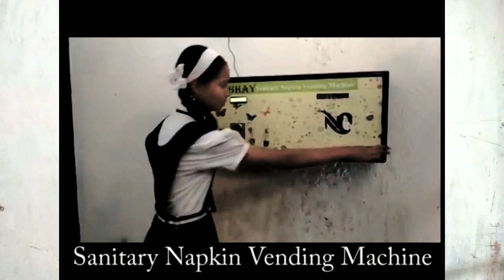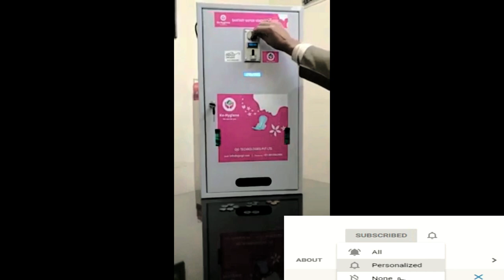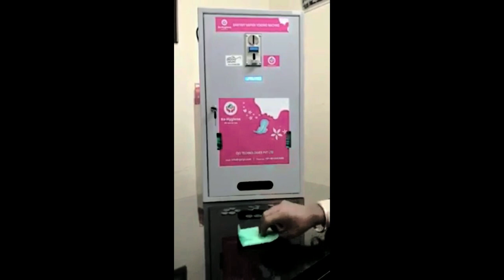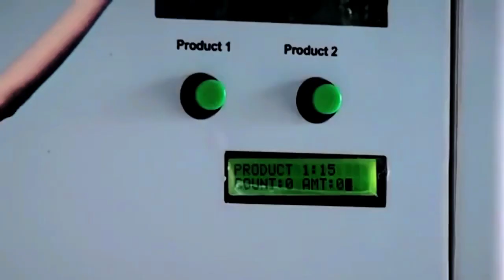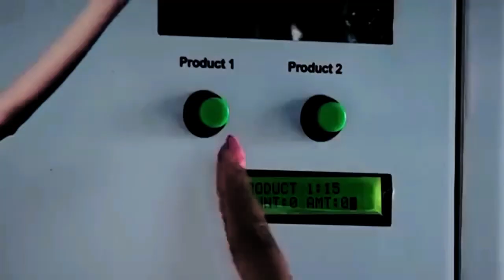একদম নতুন ব্যবসার আইডিয়া | new business idea Bangla | অল্প পুঁজিতে অধিক লাভের ব্যবসা| business guru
মাত্র 6000 টাকায় ব্যবসা করার সুযোগ দিচ্ছে কোম্পানি 💖💖💖| যে কেউ যেকোনো জায়গায় এই ব্যবসা শুরু করতে পারে ✔✔✔

Samrat Biswas
business Guru